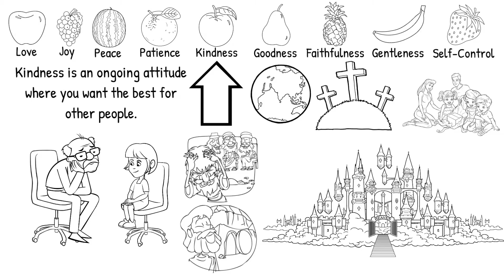The Fruit of the Spirit Children's talk: Kindness [ANIMATED]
Here is a children's talk about the fruit of the spirit.  This week we're focusing on the fifth one: Kindness.  We look at the reason why Christians have an extra way of showing kindness.